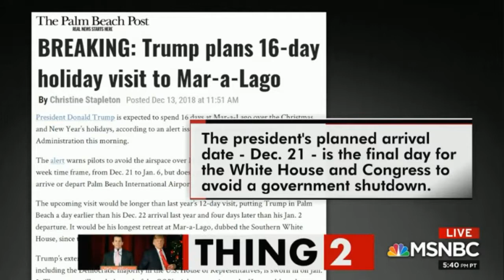Thing 1 Thing 2 on Trump Christmas ScreenCaptureProject27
Trump on what he bought Melania for christmas